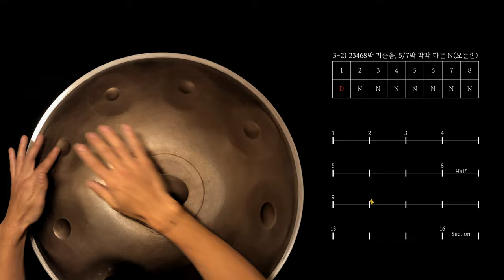[Szabadi Andrea - Song of Fire] B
Know-How Handpan.

이곡은 아카데미에서 수강생들에게 가장 처음 소개하는 곡들 중 하나입니다. 연주에 사용하는 주법이나 곡의 구성이 굉장히 심플해 따라하기 쉬운데, 또 그 안에는 나름의 여운과 감동이 있습니다. 무려 8년 전의 영상이지만 지금 봐도 좋더라구요, 특히 입고 있는 티셔츠가 굉장히 인상적ㅎ

* 하이햇을 칠 때는 항상 오른손/왼손 번갈아 연주하는 습관(왼손잡이는 반대로)과 16마디 단위로 문단을 만들어 연주하는 습관은 지금부터 꼭 만들어 가시길!

* A, B 두 파트 모두 충분히 연습 하셨다면, 이제는 원곡 영상을 보면 연주가 보이고 이해가 되실 겁니다.